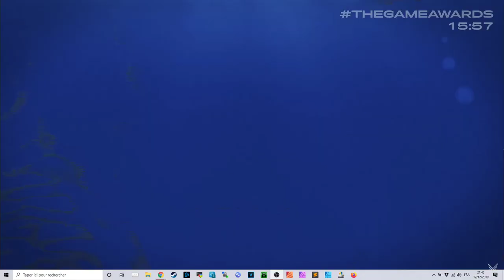🎬 Trailer : Man Eater, le jeu où TU es un requin !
Des promos sur notre boutique Amazon